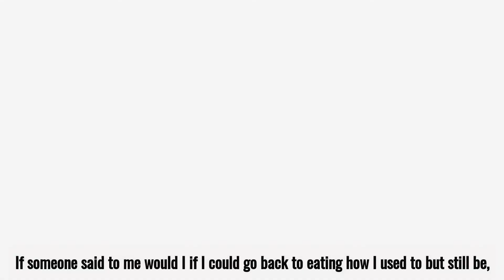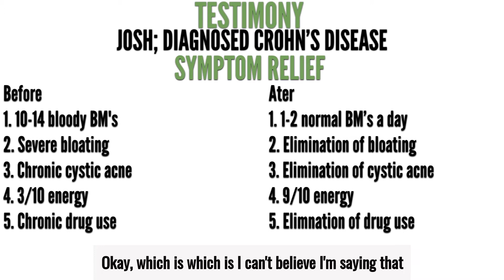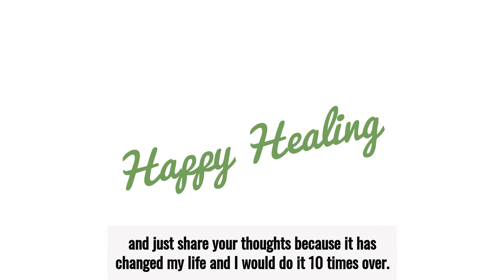Reversing Crohn's in the United Kingdom: Crohn's Recovery Story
Please schedule a FREE session with one of our specialists to:

#3 See how we can help take back your life from Crohn's & Colitis

Each one of our team members has Crohn's/Colitis themselves and specializes the reversal of IBD. If you'd like to check out the S.H.I.E.L.D. Program you can do here -

If you’d like to learn more about our organization please

For years Josh struggled with handling his Crohn's disease. He had chronic acne, bloating, and was going to the bathroom over 10 times a day.

Today he has used the S.H.I.E.L.D program to envoke change in his life. He has seen massive symptom relief and has used the S.H.I.E.L.D program to change the way he handles his life with Crohn's disease to a more healthy and sustainable way of living.

Results:

Before:
1.10-14 bloody BM's
2. Severe bloating
3. Cystic Acne
4. 3/10 Energy
5. Prednisone and Antibiotic use

After:
1. 1-10 BM's
2. Removal of bloating
3. Removal of Cystic Acne
4. Energy 9/10
5. Elimination of drug use

S.H.I.E.L.D. is a step-by-step program that uses the 6 pillars of health to help you personalize your own unique solution for Crohns/Colitis.

Supplements Herbs Imagination Exercise Lifestyle Diet

The program is a lifetime membership but can usually be finishing with 60-90 days. The foundation program to help you start finding relief can be built in a matter of hours! The program includes 4 Modules on Healing from Home, 1 hour private session with Dane, up to 25% off IBD medical grade supplements, Access to CC university and Coaching Corner, Course work and so much more!!

to discuss your case and unique needs for Crohn’s/Colitis. We will discuss your current strategy, potential cause issues and how the S.H.I.E.L.D. Program can help you achieve your goals!

Need one on one coaching for Crohn's and Ulcerative Colitis? All of our coaches have had Crohn's and Ulcerative Colitis and understand your symptoms!

Dane sits down with Dr. Zach Bush and discuss COVID-19 and the Microbiome

Roddy Rich Directory Heals Ulcerative Colitis!

Healing 14 years of Crohn's disease!